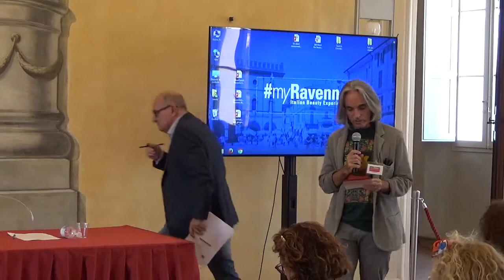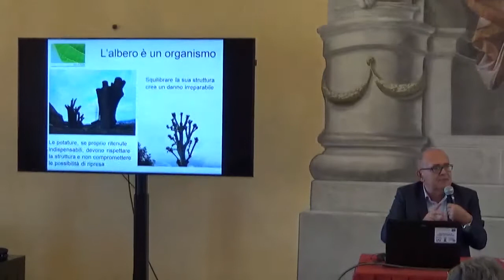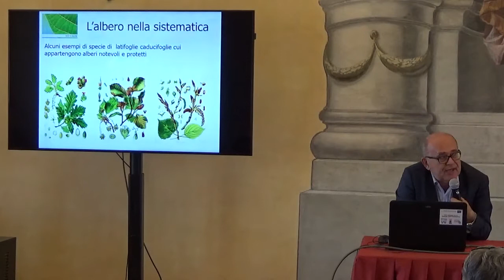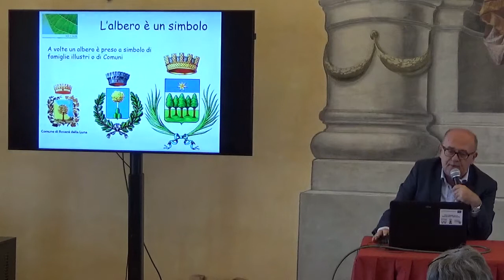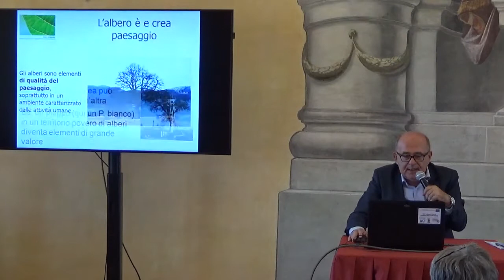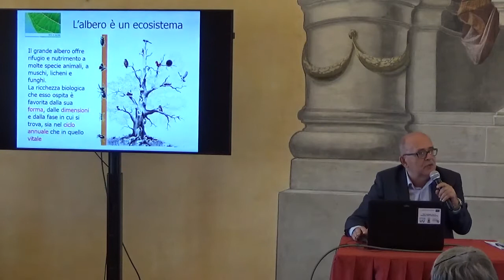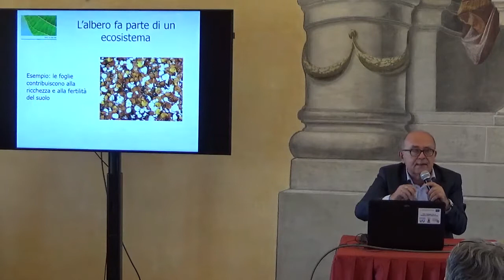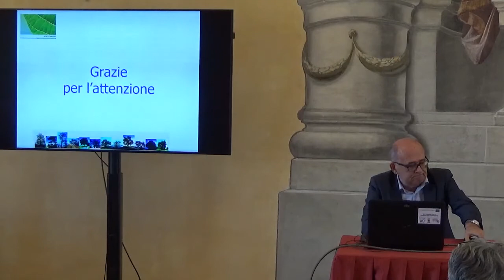Alessandro Alessandrini. Gli alberi monumentali tra territorio, ecologia e cultura